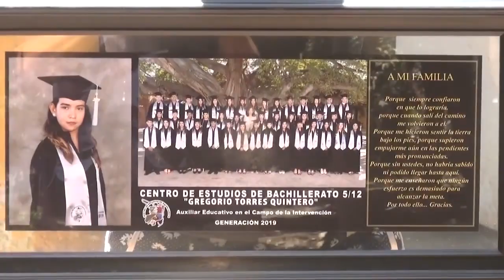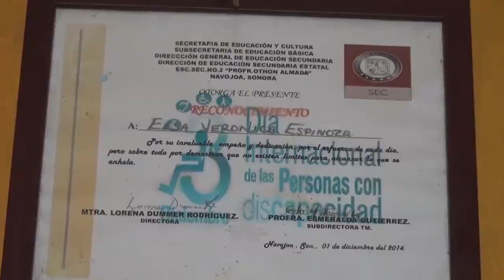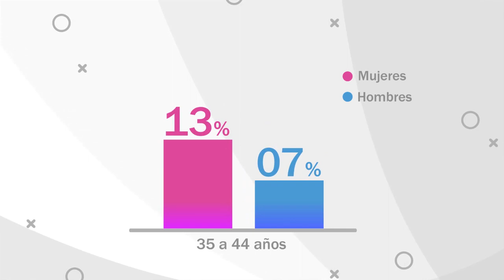Se siente rechazada por su discapacidad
NO EXISTEN BARRERAS PARA TRABAJAR
Elsa es una joven de 22 años, de la comunidad de Tesia, que tiene una Discapacidad motriz, por lo que denuncia que no logra conseguir empleo en ningún sitio de Navojoa.